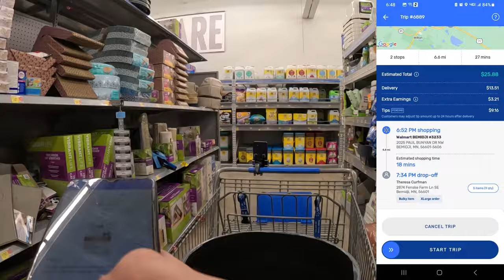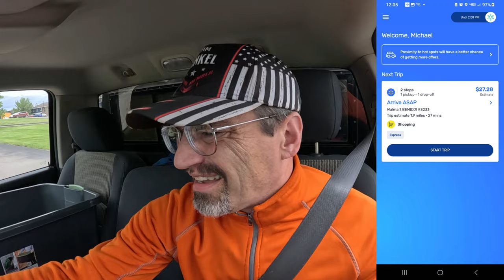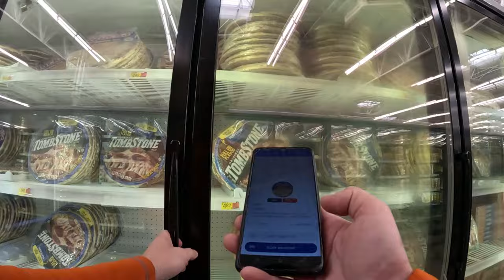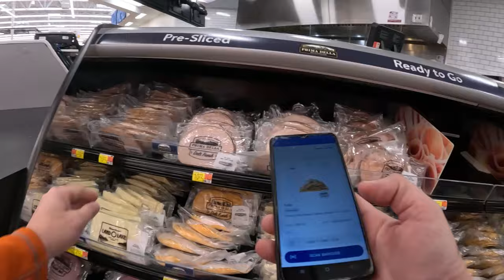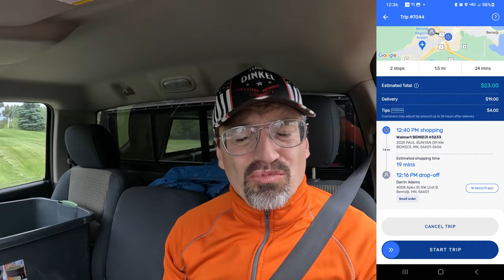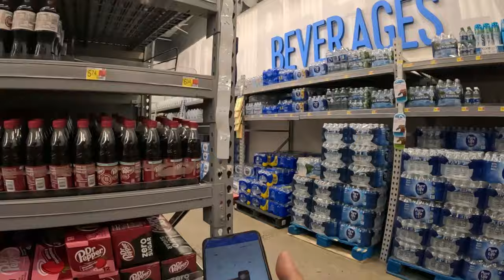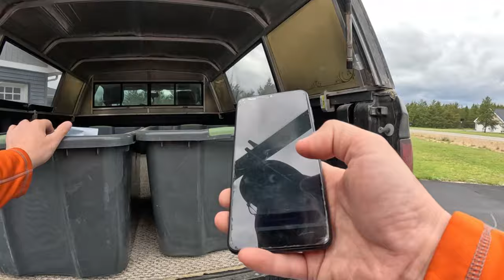SPARKING to Arizona Ep.2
Join me as I continue towards my goal of $5000.00 to travel to Arizona in this, the second edition of my Sparking my way to Arizona series!